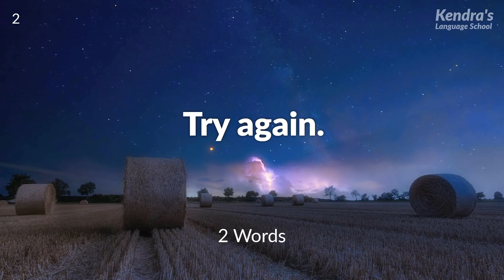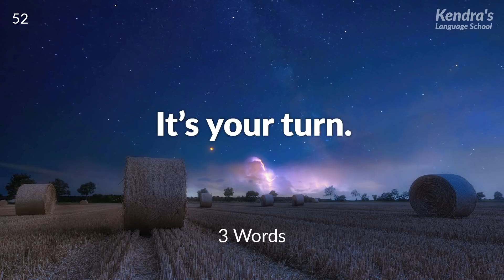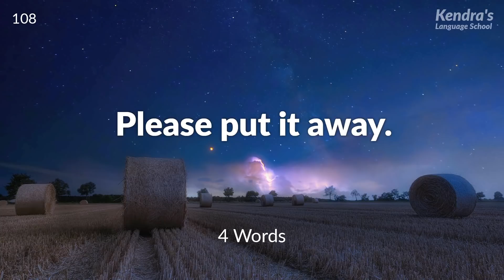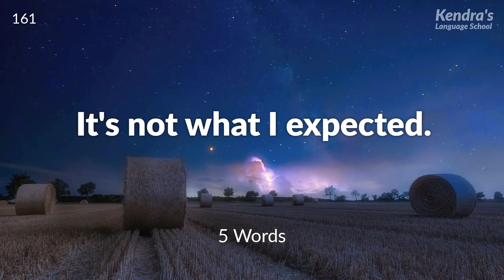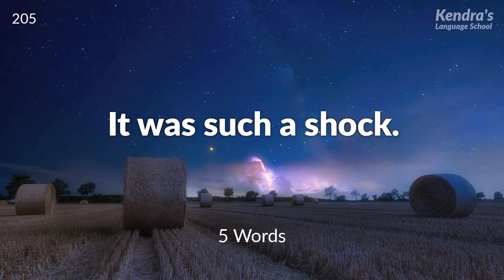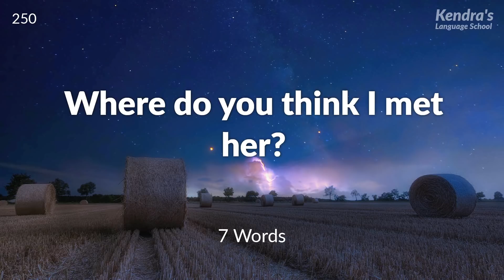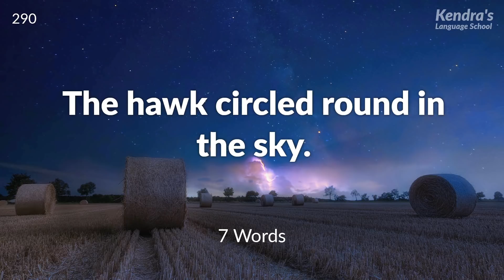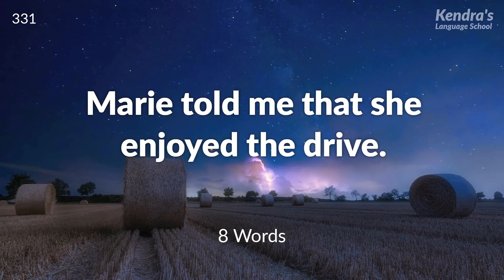The Best Practice for Improving Basic English Listening Comprehension - Linking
Don't you think that the English spoken by the man in this video is difficult to understand? The reason is that the reading speed is fast and the sounds of the words before and after are partly connected. The phenomenon in which the sounds of the preceding and following words are connected and sound like one sound is called "linking (Connected Speech)".

There are many different types of linking, but the quickest way to master linking is to listen to a lot of examples and get used to them, rather than learn each pattern.

There are many short phrases in this video made up of 2 to 8 words, but they can be difficult to understand because of “linking”. If you can understand these phrases, it will be easier to understand the English spoken by native speakers.